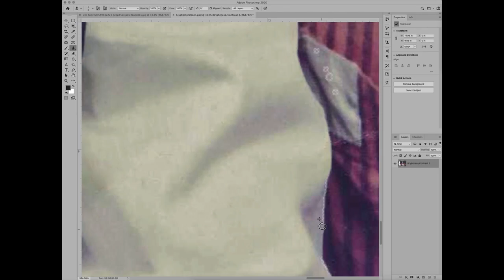Photo Restoration Time Lapse